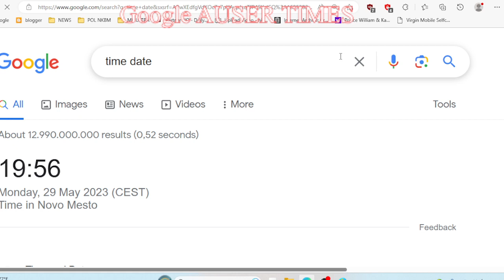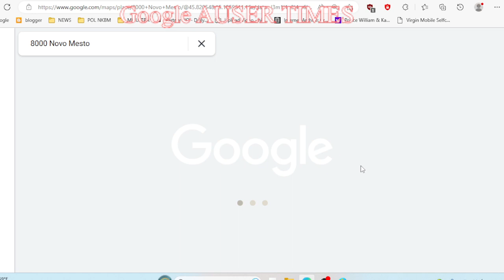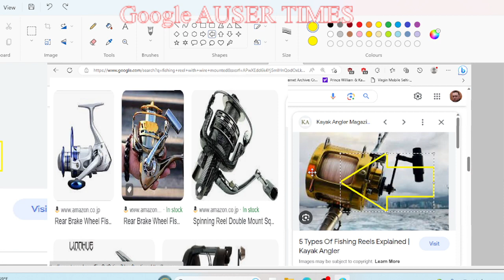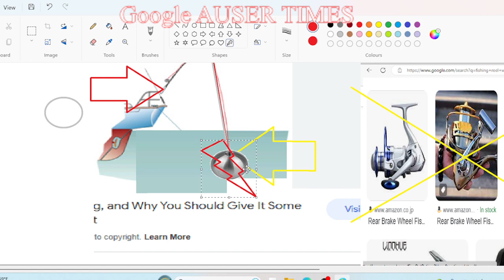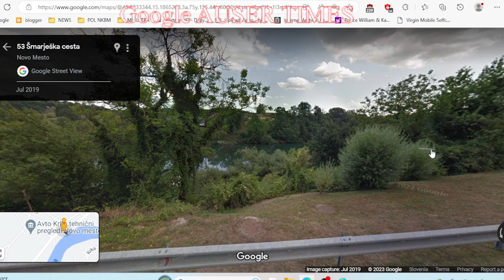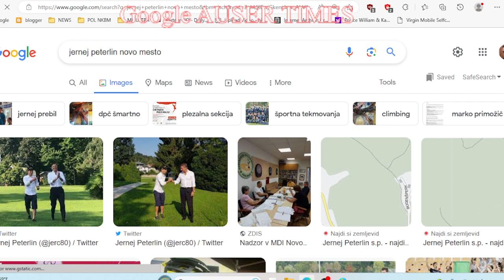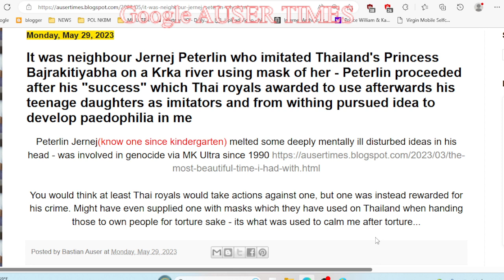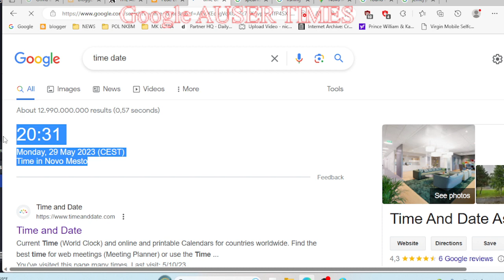How Novo mesto police begun to contemplate next to Krka village on murdering me with use of electric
How Novo mesto police begun to contemplate next to Krka village on murdering me with use of electric current beginning 1996 AND A SPEERFISHING that neighbours performed

JERNEJ PETERLIN WAS WARNED ABOUT HIS CRIMINAL CONDUCT ON KRKA RIVER ON MOLTITUDE OF OCCASIONS BY PLICE OFFICER INVOLVED - A SINGLE COP WHO WOULDN'T GIVE IN EVEN INTO HIS POLICE COLLEGUES MK ULTRA SHIT AFTER THEY TRIED TO PULL HIM BACK...NOT ONCE BUT ON SEVERAL OCCASIONS INDIVIDUAL WAS WARNED ABOUT SPEERFISHING ON KRKA RIVER.

Don't know in respect to father what POSSIBLY couldn't go wrong with having around neighbours like this...to steer attention from their own crime, psychiatric hospital Ljubljana Polje became their main defence - a tool of preferred terror village people used against me during MK Ultra hijackings.